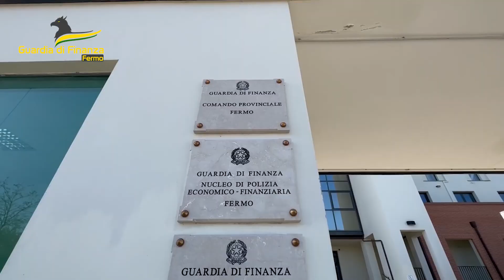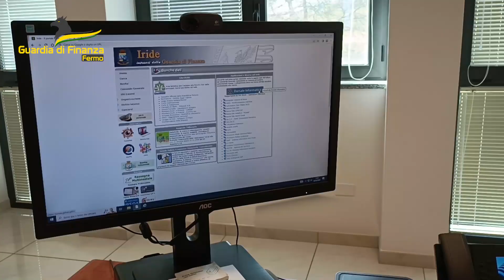FERMO: OPERAZIONE "VIRTUAL WORK" DELLA GUARDIA DI FINANZA. 33 DENUNCIATI